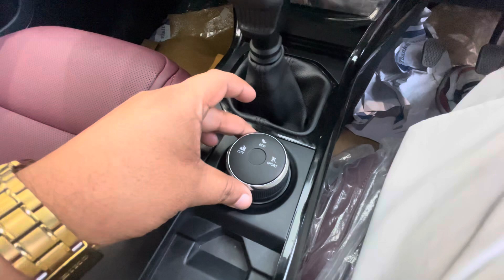Tata c￼urvv 2024, new SUV diesel engine, 5 star safety ranking￼💥💥🔥🔥